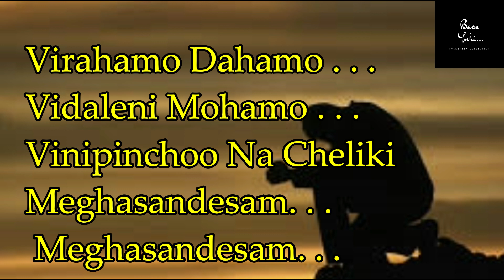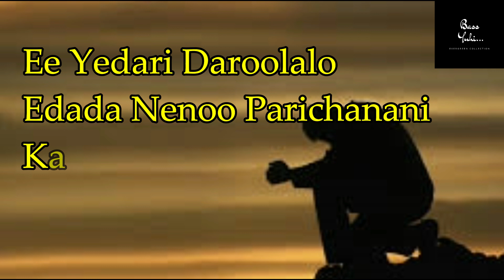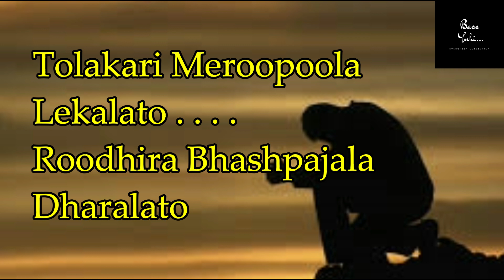Akasha Desana: K J Yesudas Memorable Song